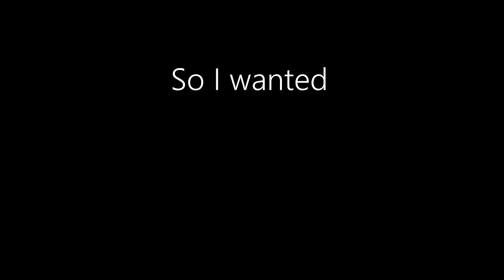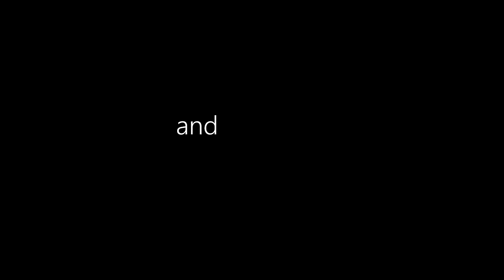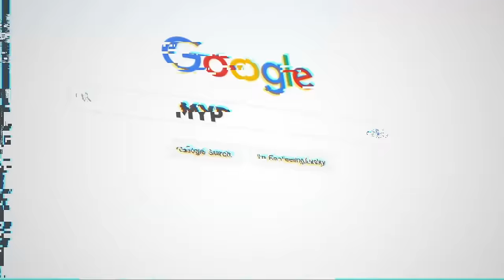Bodybuilders Go Clubbing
License ID: 7J28PAO32RB